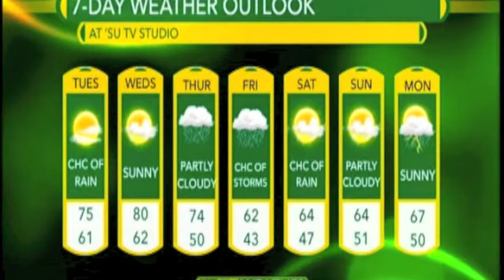'SU TV News Update: September 16, 2013